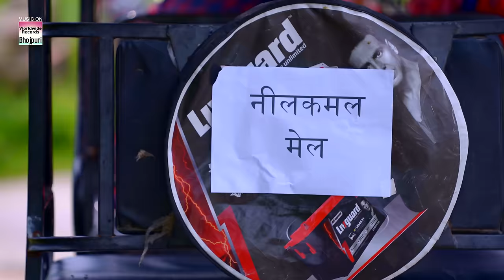VIDEO | झरेलिया | Neelkamal Singh | Jhareliya | Shilpi Raj Akanksha Dubey | BhojpuriSong 2021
Song : Jhareliya
Singer : Neelkamal Singh & Shilpi Raj
Feat. Akanksha Dubey
Lyrics : Ashutosh Tiwari
Director : Aryan Dev
DOP : Rajesh Rathore, Ravi Rathore
Editor : Meet Ji
Choreographer : Samrat Ashok
Production Head : Pankaj Soni
Music ON : Worldwide Records ©️
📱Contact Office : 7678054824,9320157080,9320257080